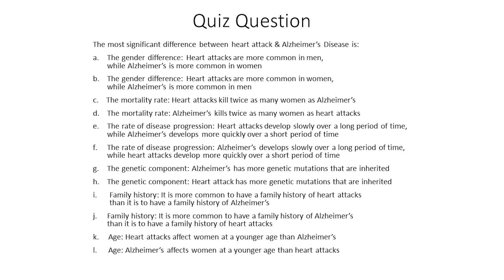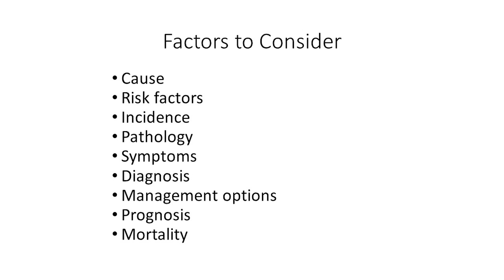Comparison of Heart Attack and Alzheimer's - 283 | Menopause Taylor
How do heart attacks compare with Alzheimer’s? Would you say they have more similarities, or more differences? Obviously, your heart and your brain are the two most important organs in your body. Which one concerns you most? And which do you focus your menopause management on the most? This video will give you more to consider.